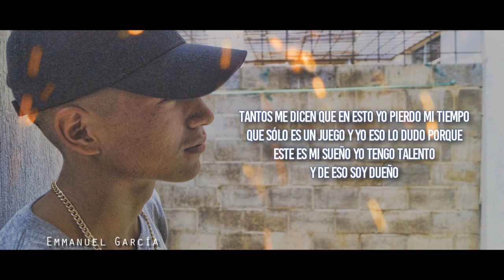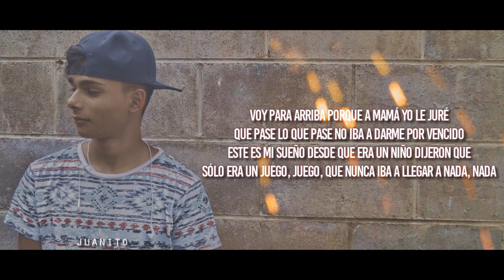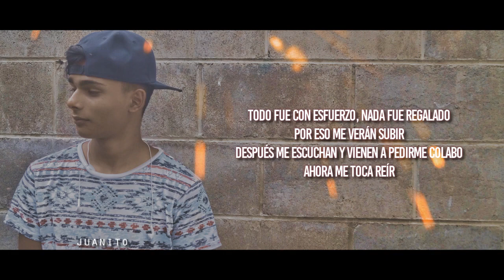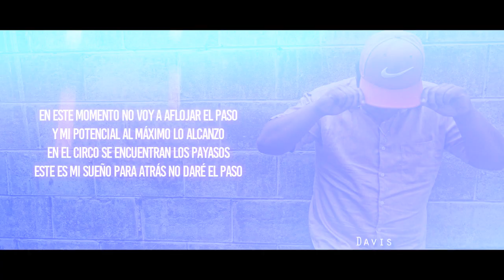Estamos De Regreso - Juanito y Emmanuel García X Diego Flores X Davis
Autores: Diego Flores, Juanito, Emmanuel García y Davis
Mastering: F.A Music
Video Lyrics: F.A Music